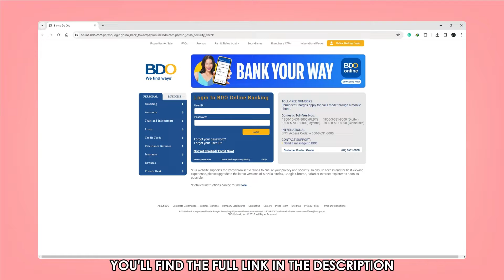How To See Transaction History In BDO Online (How To Check Transactions In BDO Online Banking)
How To See Transaction History In BDO Online (How To Check Transactions In BDO Online Banking). In this video tutorial I will show how to see Transaction History in BDO online.

BDO Unibank allows you to view your transaction history quickly and conveniently through its online platform if you hold a savings or current account with the institution. You can get a breakdown of your account’s activity over the past 90 days, and it is also free of charge. Here is how to do it:
1. With your web browser of choice, go to the official site.
2. Log in to your account with your User ID and password.
3. Enter the OTP sent to your mobile phone number.
4. On the homepage, proceed to the ‘My Transactions’ icon on the bottom left side. You can also click the calendar icon next to the account you want to review.
5. All the recent transactions will be displayed with the option of filtering dates, the account, transaction types, and amounts.